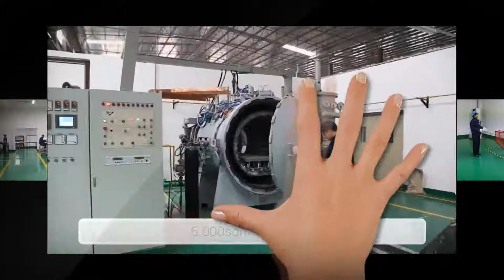Guangxi Chentian Metal Product Co.,Ltd.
The World's Leading Tungsten Alloy Manufacturing Expert
Over 17 years' expertise in tungsten heavy alloy and other related products
5,000sqm workshop | 40+ patents | Ready-made molds
Engaged in Tungsten Alloy Products
Guangxi Chentian Metal Product Co.,Ltd. (formerly known as Zhuzhou Southwest Tungsten Alloy Co. Ltd), can be traced back to 2001 which is a limited liability company engaged in manufacturing, machining and sales of tungsten heavy alloy, tungsten copper, cemented carbide, pure tungsten and other relevant tungsten alloy products.

We offer high-quality products for customers in China and abroad. Our products have characteristics of high density, high hardness, high melting point, anti-corrosion, radiation protection, nontoxic and environment-friendly. Therefore, our tungsten alloy products are widely used in fields of aerospace, medical equipment, military, mechano-electronic, oil exploration, vehicle, sports counterweight and gold-plated jewelry.

Lead by Materials Science Professors and Senior Engineers
With strong foundation, advanced manufacturing technology, strict quality control, and a professional research and development team lead by material science professors and senior engineers, we gain support from relevant academy of Central South University and foreign advanced technology. In addition, we own more than 40 patents for invention and product appearance which ensure our tungsten alloy products are in the leading level in domestic and international markets.